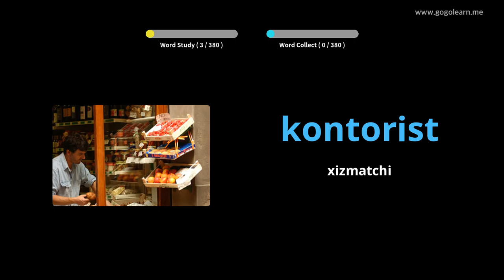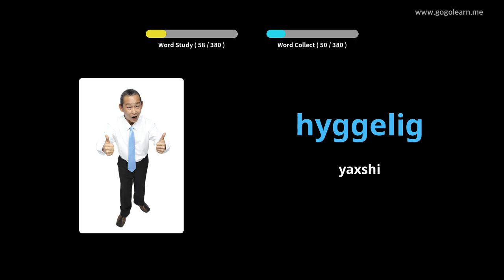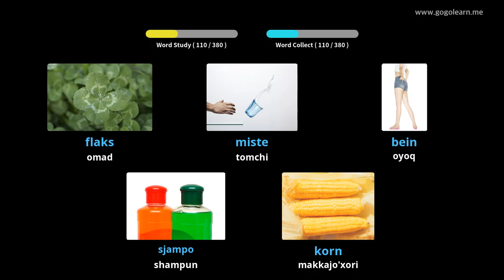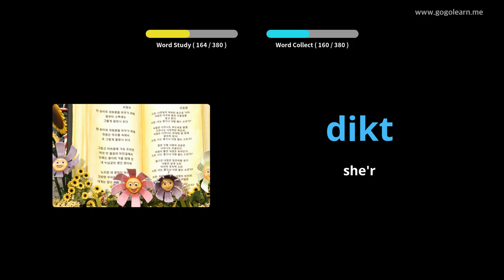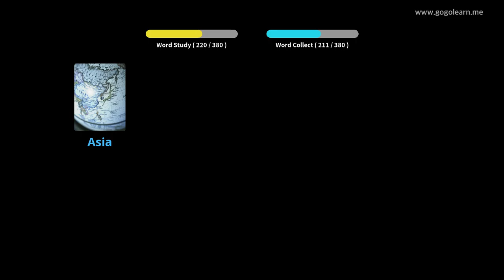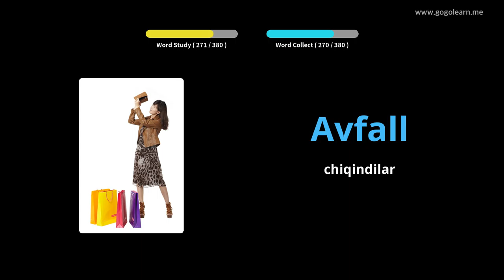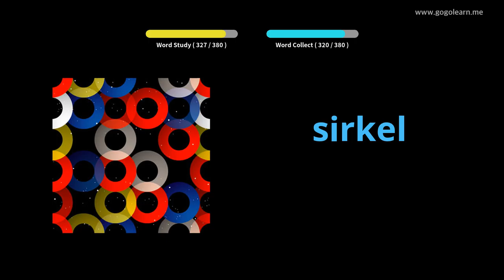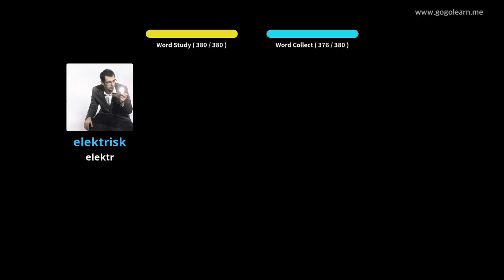Norvegiya lug'at o'rta maktabi 1 | Golearn